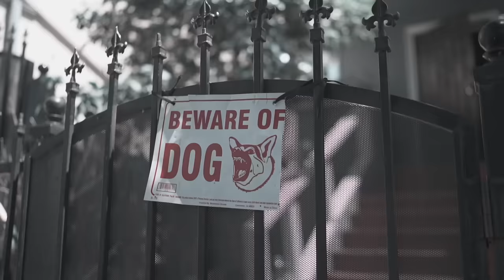Bris - KAMIKAZE X Mac J X Philthy Rich (Official Music Video)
BRIS DROPS ANOTHER BANGER "KAMIKAZE" FT. MAC J & PHILTHY RICH AND SHOT BY Shootsomething PRODUCED BY TRUETHEPLUG Fruitridge TrueStory Seminary FOD

Dir. @shootsomething
Prod. @truethe_plug